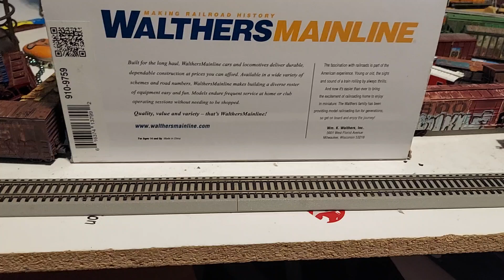HO Scale SOO Sd60 lead a freight